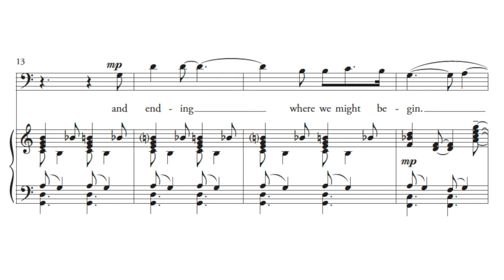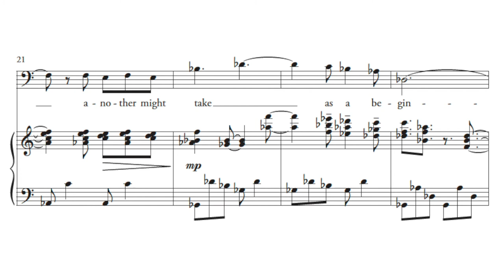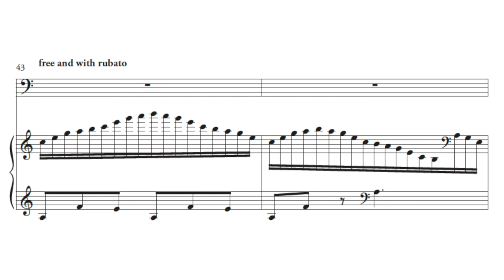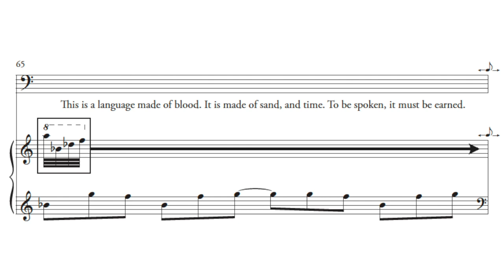A Soldier's Arabic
Third song from Here, Bullet song set for baritone and piano. First Prize 2020 NATS Art Song Competition. Poetry by Brian Turner.

Joel David Balzun, Baritone
Kevin Garnica, Piano